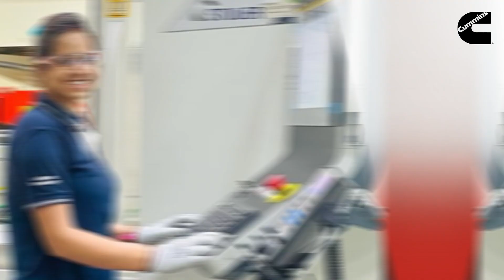Happy Engineer's Day | Cummins India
For the past six decades, Cummins in India has exemplified ENGINEERING and TRUST. Driven by ‘Power with Purpose’, our engineers are not only innovators but also the cornerstone of India's progress, our customers’ success, our employees’ growth and our communities’ prosperity. From building efficient engines to pioneering clean technologies, our engineers are committed to solving today's complex problems, forging a sustainable and brighter future for all.

Happy Engineer's Day to all the brilliant engineers out there.

Tag an engineer you admire to appreciate their contribution.